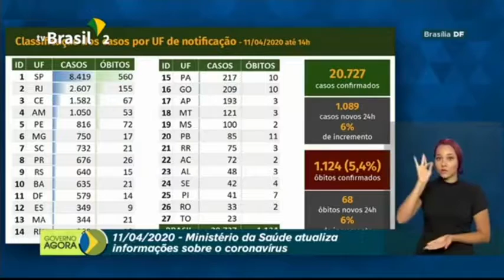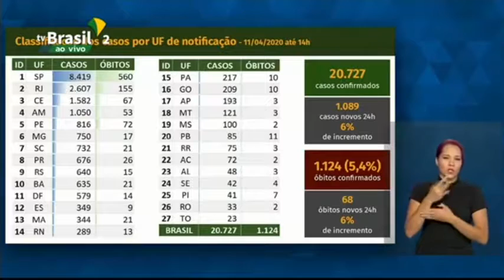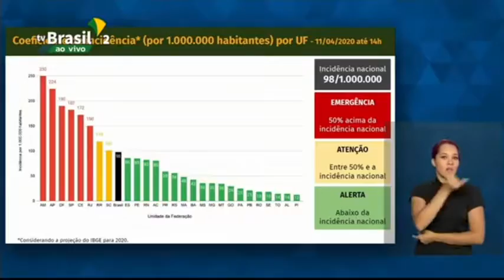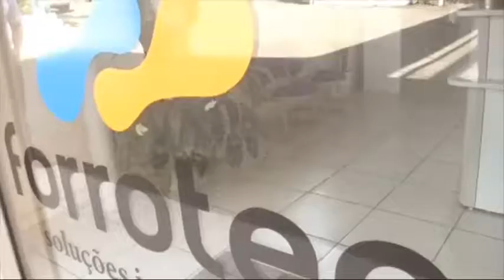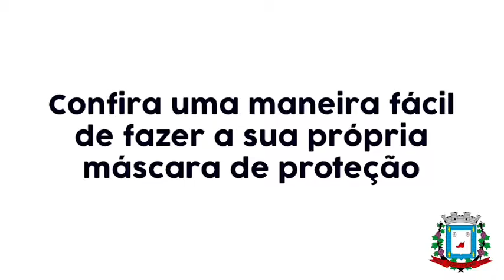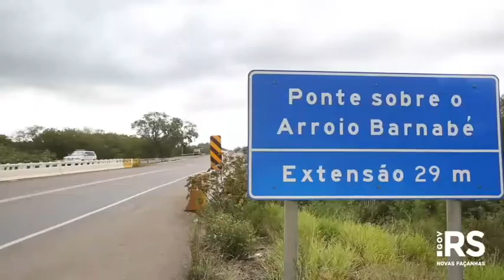Vale News 13-04-2020